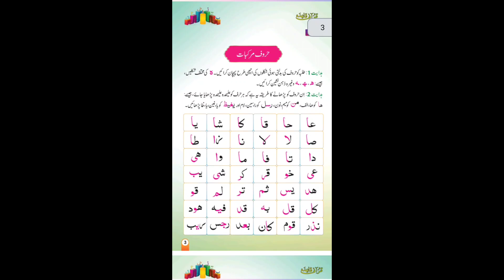Urdu Quida Lesson No 3